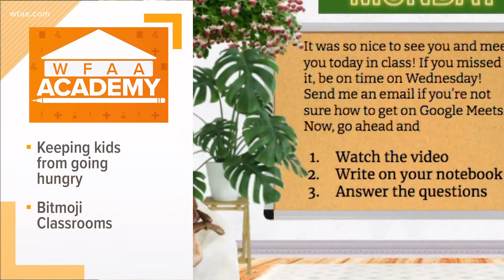WFAA Academy: 5 major milestones in college planning for parents - Part 1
WFAA Academy: When should students start preparing for college?

Allen Anderson is the Director of Strategic Partnerships and Talent from Education Opens Doors.
He's also a former middle school principal. Anderson is sharing tips and tricks to help to make the college planning process easier.